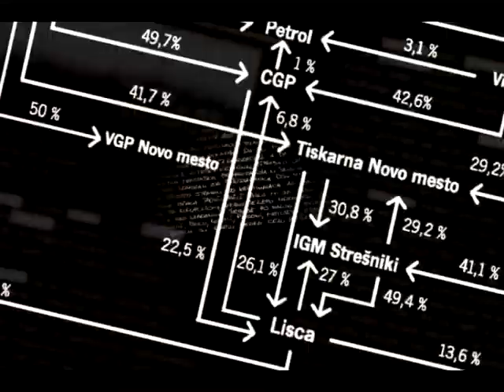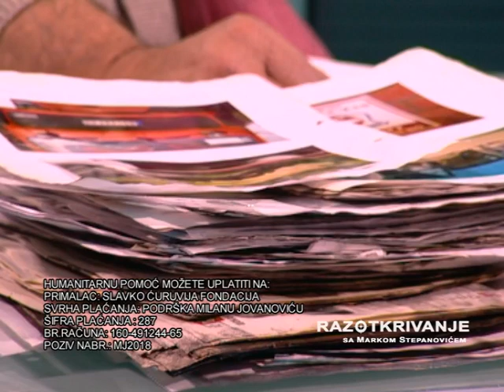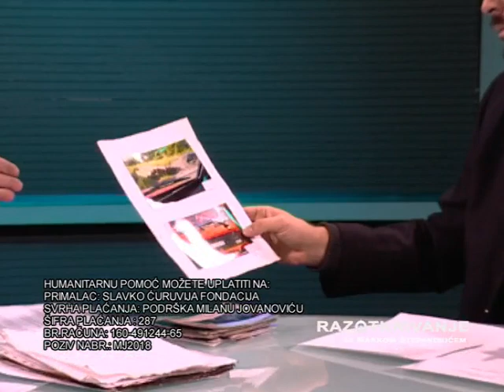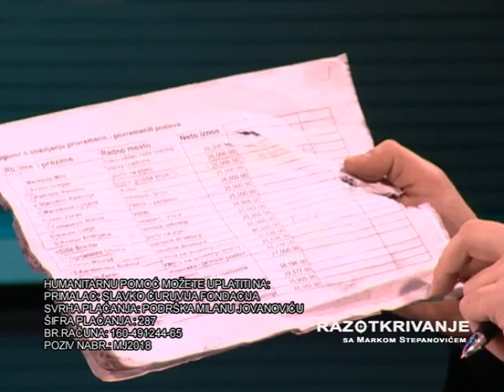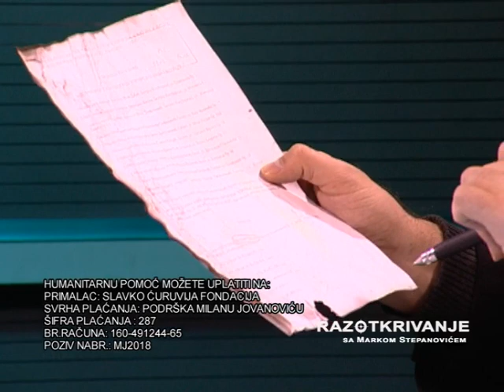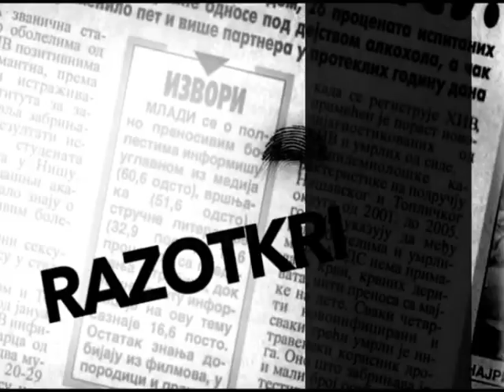RAZOTKRIVANJE SA MARKOM STEPANOVIĆEM 20.12.2018. MILAN JOVANOVIĆ